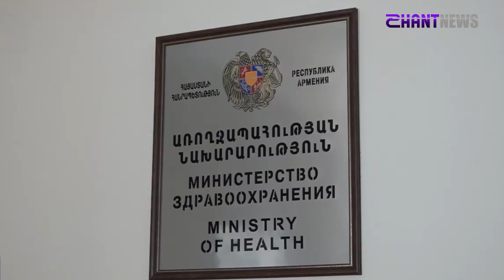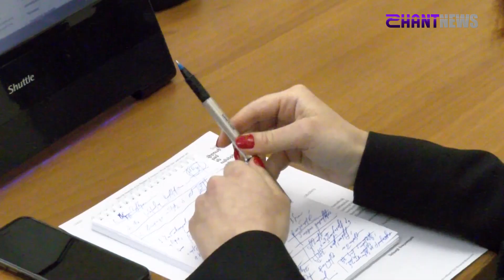Covid-19-ի դեմ պայքարի քայլերն ուսումնասիրող ԱԺ քննիչ հանձնաժողովը սկսել է իր աշխատանքը